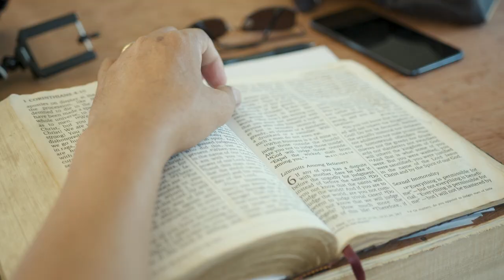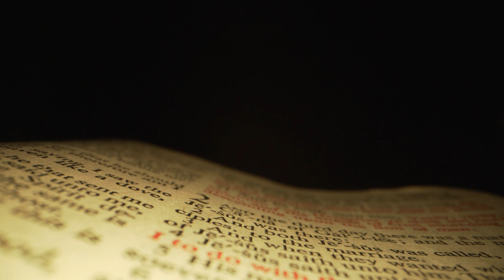Saiba como um convite para jantar pode mudar a sua vida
Um convite para jantar pode ser a melhor oportunidade de aproximação entre as pessoas, quando alguém convida você, essa pessoa demonstra interesse pela tua amizade.
Assim também, em toda Bíblia, nós encontramos Deus cuidando dos alimentos que serão servidos no jantar. Na criação, ele produziu os alimentos; no deserto ele enviou o pão e as codornas; na parábola da grande festa, o convite foi feito para todos; e Jesus disse sobre si mesmo: “eu sou o pão vivo que desceu do céu, se alguém comer desse pão, viverá para sempre.”
Disse-lhes Jesus: “Vinde, jantai.”
Este convite foi feito às margens do mar da galileia, após uma noite cansativa em que os discípulos nada pescaram. Ao chegarem à praia encontraram Jesus servindo pão e peixe assado.
Os melhores momentos da vida de Jesus foram compartilhados com pessoas à mesa, e lá ele convidava a todos para participarem de sua mesa também: “E no último dia, o grande dia da festa, Jesus pôs-se em pé, e clamou dizendo, se alguém tem sede, venha a mim e beba.”
No último jantar, Jesus partiu o pão e tomou o cálice, ele comemorou a páscoa e instituiu ali a santa ceia, ou melhor dizendo, a sagrada refeição. Porém, naquela última refeição participaram apenas os amigos íntimos, aqueles que atenderam ao convite divino que foi feito durante o último dia da grande festa. Apesar disso, se alguém ficou de fora do banquete, não foi por falta de convite.
Caro amigo e amiga, sua alma também tem fome e sede. Talvez você já tenha se alimentado com pratos de bela aparência, mas de qualidade duvidosa, ou possa ser que você sinta uma insaciável fome interior.
Essa fome, é fome de Deus e somente Jesus poderá saciá-lo, ele é um prato completo que substitui todos os outros. Então, você aceitará o convite?
“Se quiserdes, e ouvirdes, comereis o bem desta terra.” Isaías capítulo 1 versículo 19.

✅Envie Perguntas pelo chat off-line, faça pedidos de Temas da Teologia para estarmos abordando nos próximos vídeos.